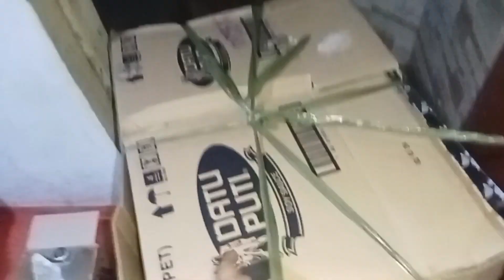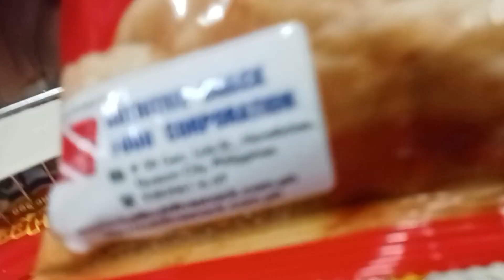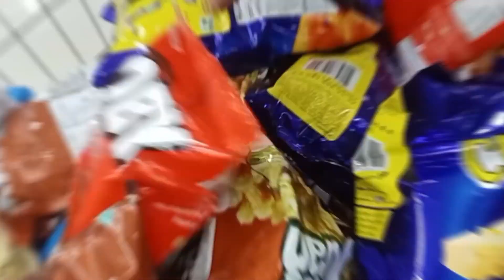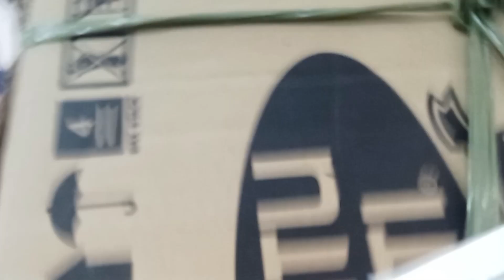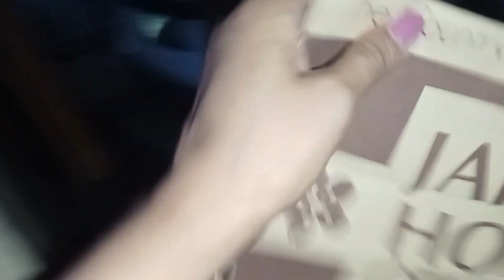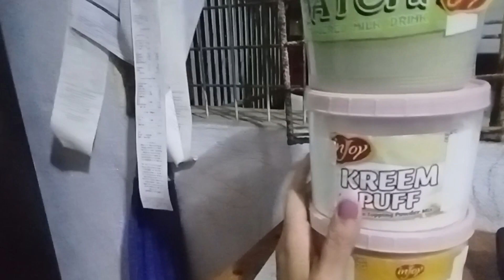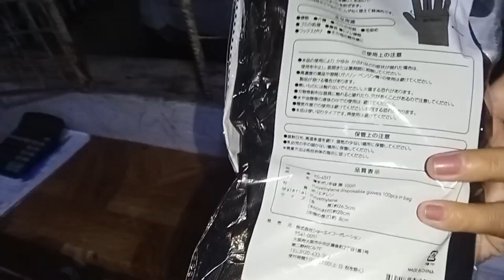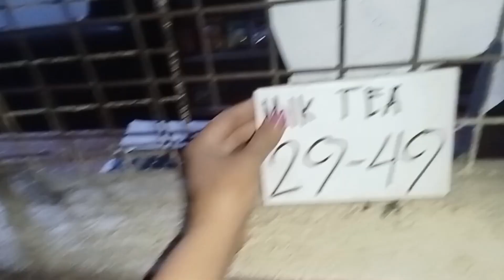ISANG PUSH CART NA CHICHERYA PARA SA TINDAHAN ( OT IS LIFE) | Nitz Randes